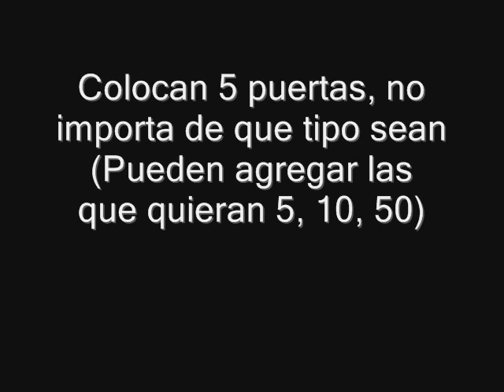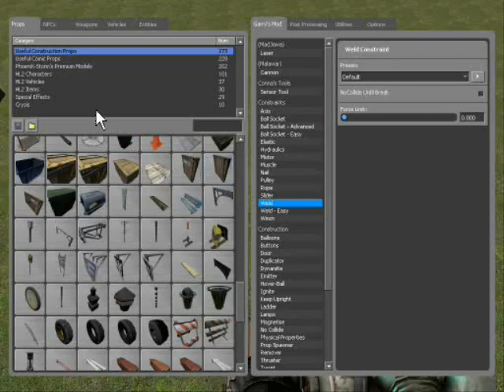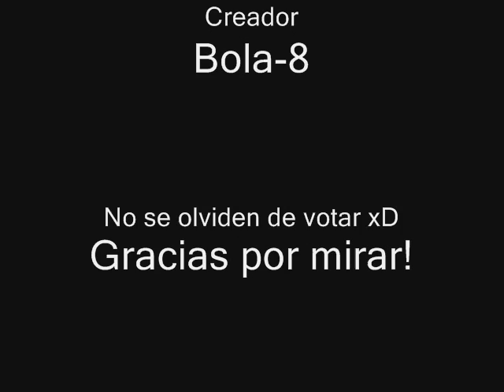Catapulta Divertida Gmod 10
Una simple catapulta, potente y divertida. Lo mejor es que se puede hacer con cualquier cosa fuerte y es facil de hacer.
Disfruten.